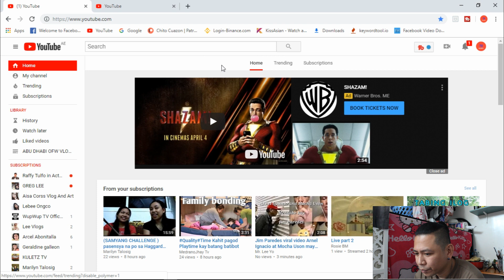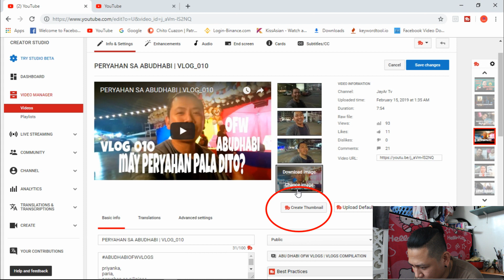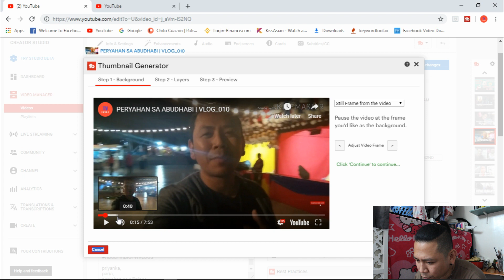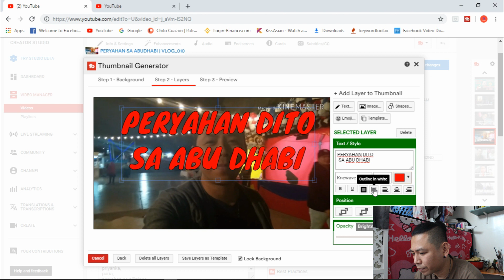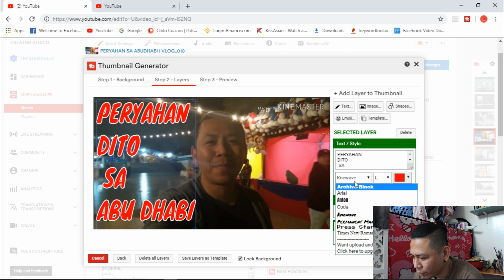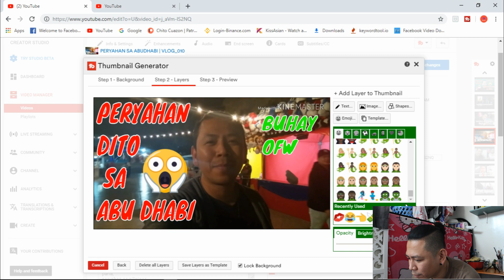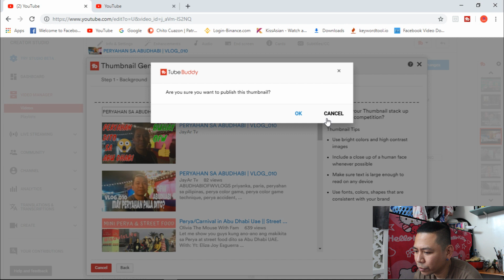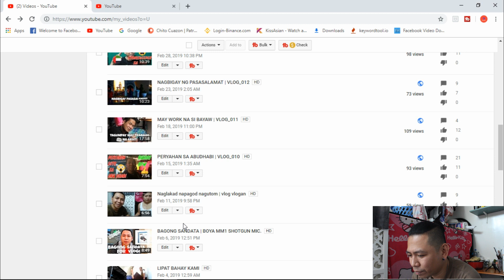HOW TO USE THUMBNAIL IN MY YOUTUBE VIDEOS 2019 | (TAGALOG) | TUBEBUDDY VLOG_020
So eto na yung tutorial mga lodi. Kung panu gumawa ng thumb nail using tube buddy extension for google chrome.

thumbnails,
thumbnail maker,
thumbnail tutorial,
thumbnail downloader,
thumbnail song,
thumbnail pack,
thumbnail fortnite,
thumbnail pack android,
thumbnail tutorial youtube,
thumbnail blob.0,
fifa 19 thumbnail,
fifa 19 thumbnail template,
top 10 thumbnail makers,
change video thumbnail windows 10,
thumbnail episode 1 english dub,
thumbnail windows 10 not working,
bfb 13 thumbnail,
icaros thumbnail windows 10,
fifa 19 thumbnail speedart,
laysha 1997 thumbnail,
thumbnail 2019,
thumbnail 2018,
thumbnail 2mb,
change youtube thumbnail 2019,
youtube thumbnail 2mb,
dailymotion thumbnail 2018,
enable custom thumbnail 2018,
como ativar thumbnail 2018,
facebook video thumbnail 2019,
picmonkey thumbnail 2019,
standoff 2 thumbnail,
standoff 2 thumbnail pack,
destiny 2 thumbnail template,
gimp 2 thumbnail,
division 2 thumbnail template,
gimp 2 thumbnail erstellen,
thumbnail breakbeat vol 2,
thumbnail 3d,
thumbnail 3d fortnite,
thumbnail 3ds max,
fortnite thumbnail 3d pack,
fortnite thumbnail 3d free,
fortnite thumbnail 3d ios,
fortnite thumbnail 3d template,
3d thumbnail ios,
3d fortnite thumbnail android,
3d thumbnail tutorial,
sims 3 thumbnails,
black ops 4 thumbnail,
sims 4 thumbnail tutorial,
sims 4 thumbnail,
bootstrap 4 thumbnail,
thumbnail billi 4 you,
gta 5 thumbnail pack,
gta 5 thumbnail,
5 minute crafts thumbnail,
top 5 thumbnail makers,
top 5 thumbnail app,
gta 5 thumbnail template,
gta 5 thumbnail tutorial,
top 5 thumbnail,
battlefield 5 thumbnail template,
top 5 thumbnail template,
fortnite season 7 thumbnail template,
fortnite season 7 thumbnail pack,
thumbnail preview windows 7,
youtube thumbnail photoshop 7.0,
thumbnail in windows 7,
thumbnail viewer windows 7,
thumbnail windows 7 tidak muncul,
fortnite season 8 thumbnail,
season 8 thumbnail,
fortnite season 8 thumbnail template,
fortnite season 8 thumbnail pack,
8 passengers thumbnail,
8 ball pool thumbnail,
paano malaman kung sino ang tumitingin sa facebook mo,
paano malalaman ang wifi password,
paano malalaman pag buntis,
paano malalaman original ang iphone,
paano malalaman pag baog,
paano malalaman,
paano malalaman pag di na virgin
paano mag apply sa australia,
paano mag apply sa canada,
paano mag apply sa macau,
paano mag apply sa taiwan,
paano mag apply sa barko,
paano mag apply sa korea,
paano mag apply sa dubai,
paano mag apply sa spain,
paano mag apply sa hongkong,
paano mag apply sa poea
abroad abroad,
abroadero ako,
abroad in japan learning japanese,
abroad in japan natsuki,
abroad jobs consultancy,
abroad in japan food,
abroad in japan love hotels,
abroad perspective,
abroad in japan tokyo,
abroad in japan,
abroad 03,
the huggetts abroad 1949,
all aboard 1 hour,
jump aboard 1,
study abroad 101,
buhay abroad 1h,
1 year abroad,
aboard 2018,
abroad 2019,
locked up abroad 2018,
locked up abroad 2019,
bangup abroad 2018,
bang abroad 2018,
work abroad 2019,
hiring abroad 2019,
bargain brits abroad 2018,
agency hiring abroad 2018,
an idiot abroad 2,
an idiot abroad 2 best bits,
idiot abroad 2 trailer,
2 march assignment abroad,
an idiot abroad 3,
jump aboard 3,
fun abroad - 3日2夜,
a weegie abroad 3,
jump aboard 3 story,
ngemper abroad 3,
jump aboard 4,
all aboard 451,
thumbnail maker pro apk,
thumbnail maker for youtube mod apk,
thumbnail maker mod apk,
3d thumbnail maker,
3d minecraft thumbnail maker,